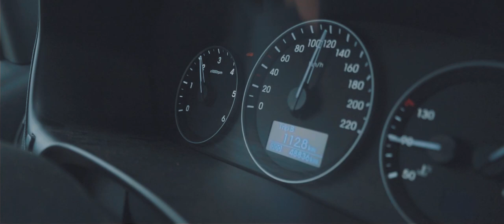Jezero Borovik Carpfishing Wild Dreams #1 Long Distance Casting (Full Movie) Thomas Hirschbauer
So jetzt ist es soweit! Unser erster Film ist online!!! Wir zeigen euch ein paar Tipps, die euch das Weitwurfangeln erleichtern. Gero Lueger, Georg Hitzberger, Christopher Masser und ich haben uns auf die Reise zu einem unberührten Stausee in Kroatien gemacht! Abenteuer pur!!